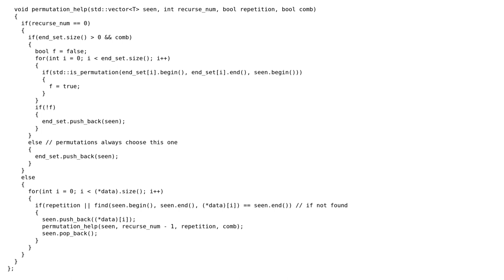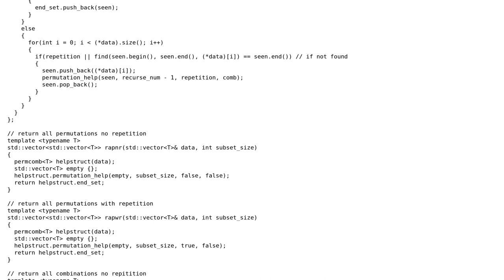Efficiently Generate Subset of all Permutations or Combinations with and without Repetition (C++)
With thanks & praise to God, and with thanks to the many people who have made this project possible! | Content (except music & images) licensed under CC BY-SA | Music | Images & others | With thanks to user Oscar Smith user Joe Ford and the Stack Exchange Network Trademarks are property of their respective owners. You are responsible for your own actions.